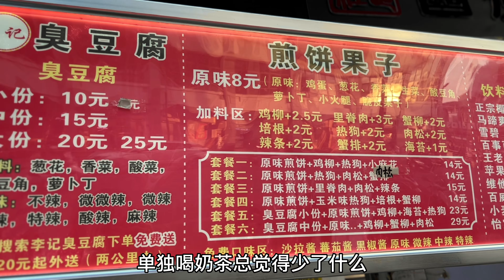中国街边美食-煎饼果子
地址：广东省揭阳市榕城区进贤门